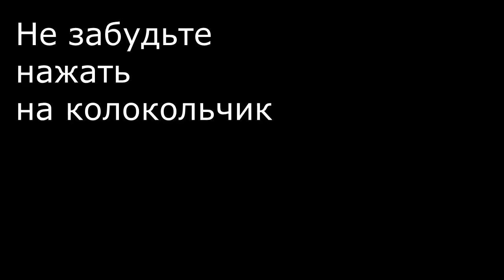Замечательная Быстрая Закуска на 23 Февраля!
Предлагаю Классную Закуску на День Защитника Отечества! Яркая, сочная, очень аппетитная и на столе будет смотреться просто великолепно!
Ингредиенты:
Тарталетки
Огурец пол штуки ( средний)
Болгарский перец 1 шт
Колбаса полукопченная 50 гр
Сливочный или
 творожный сыр 2-3 ст. л
Укроп
Петрушка по желанию
Соль
I offer a quick, bright, very colorful snack for Defender of the Fatherland Day!
Ingredients:
Tartlets
Cucumber half a piece (medium)
Bulgarian pepper 1 piece
Semi-smoked sausage 50 gr
Cream or
cottage cheese 2-3 tbsp. l
Dill
Parsley optional
Salt